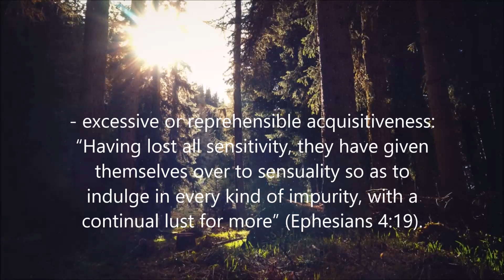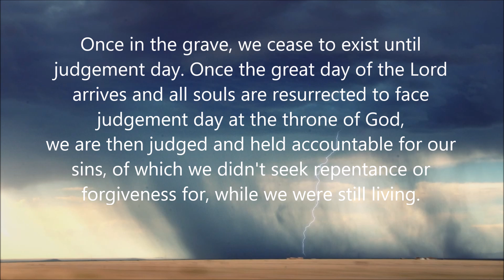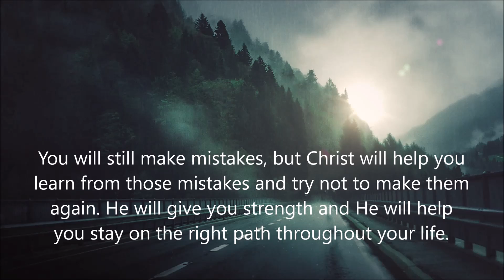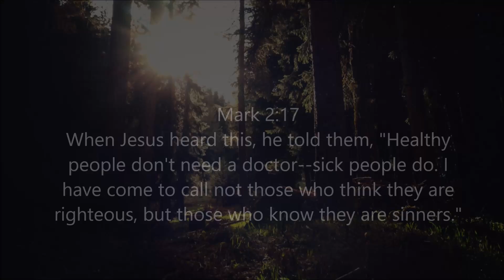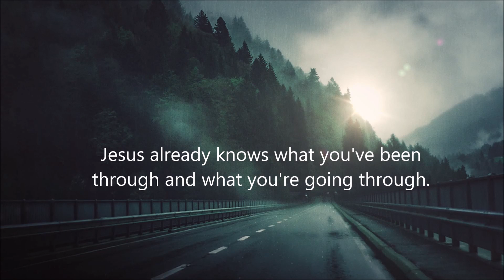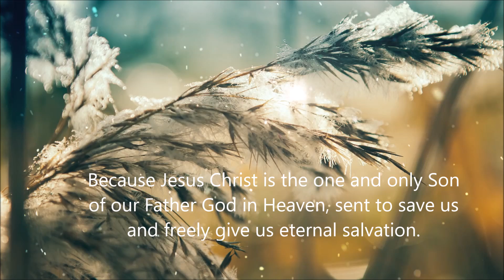7 Deadly Sins - What are they | And how to be free of them (Today's Ideas)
Taking a look at the Seven Deadly Sins. These sins can keep us from going to heaven if we don't repent and ask forgiveness of them in Jesus' name.

Jesus loves you unconditionally.

Jesus is alive forevermore.

Jesus saves anyone and everyone who turns to Him, no matter who you are or how you've lived your life.

Jesus came to save sinners.

Jesus did not come to condemn the world but to save the world through Him.

As long as you are still living, it's never too late to accept Christ as your Savior.

Jesus Christ is the one and only son of God, our Father in heaven.

Jesus died at the cross to pay the price for our sins.

Jesus sacrificed His life so we could be forgiven.

Jesus' blood shed at the cross redeems us from sin.

Jesus wants to know you and have a personal spiritual relationship with you.

Jesus awaits for you to let Him into your heart.

Anyone who accepts Christ, accepts the gift of salvation and eternal life.

Jesus' love is freely given.

Salvation doesn't have to be earned, it is freely given by Christ.